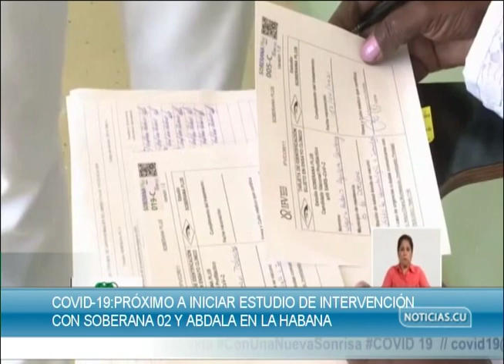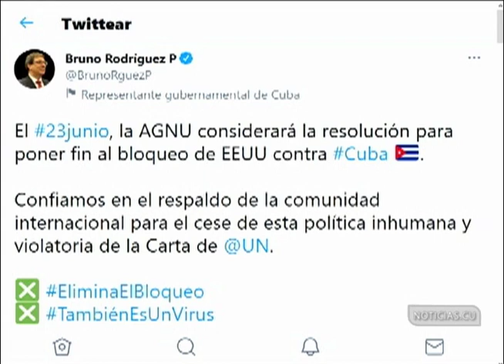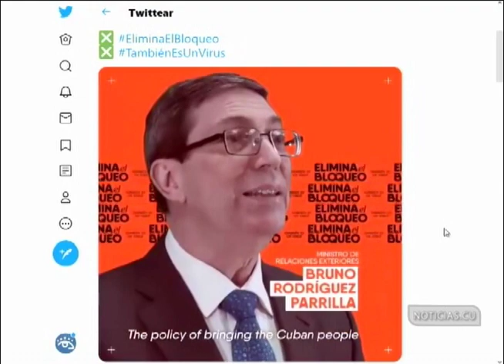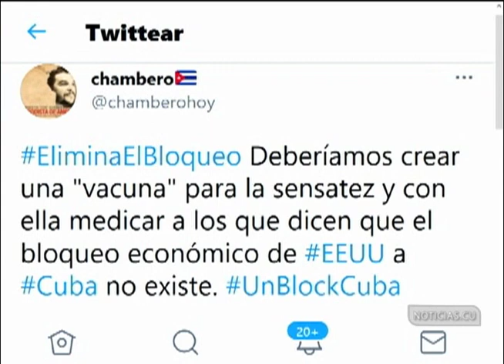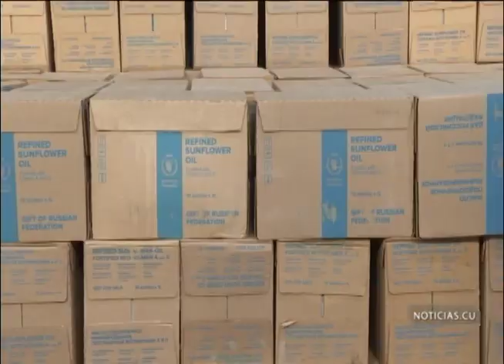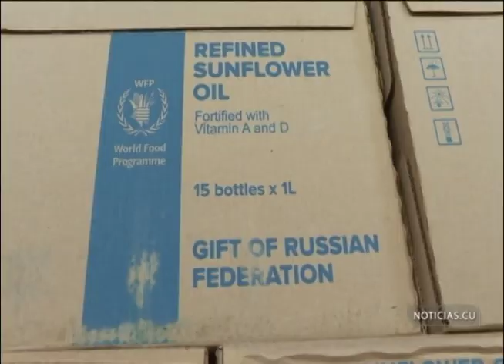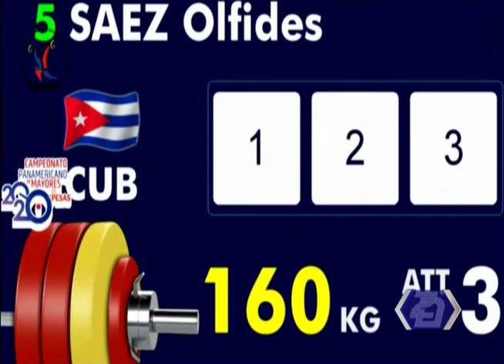Cuba - Noticias. cu / Zona Deportiva (23/4/2021)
Actualidad informativa de Cuba